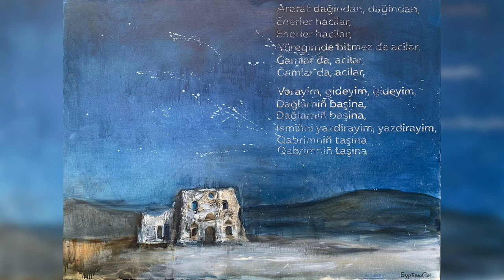У Дніпрі представлять незвичну виставку картин присвячену 10-річчю окупації Криму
Спікер:

Сергій Бурбело – заступник директора Дніпровського художнього музею